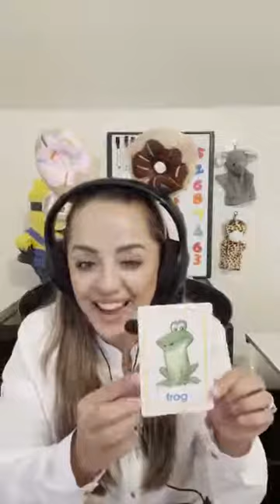Demo Lesson Rainbow Colours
Demo Lesson - Learning the colours of the Rainbow - Red, Orange, Yellow, Green, Blue and Purple